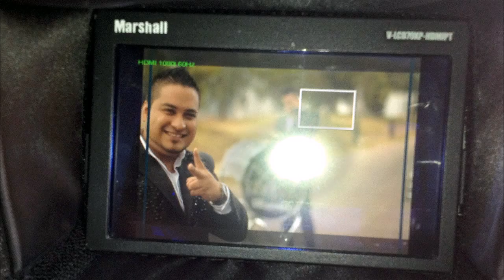los valedores de la sierra - y como le hago (detras de camaras) Promo 2012 !!!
VIDEO DETRÁS DE CÁMARAS en la filmación de nuestro próximo éxito titulado "Y como le hago"  subeleeeeeeee
Promo 2012!!!